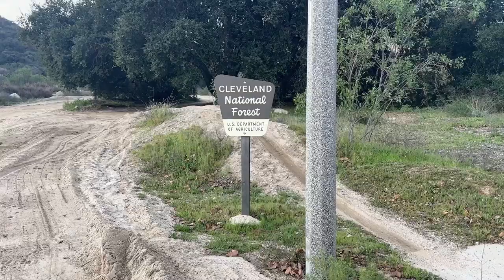Walking and Talking in a National Forest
First video goin on a hike and some extra from a flee market at the end, my ankles were COOKED. Anyways I'll try to get a video up at least once every 2 weeks.
Go drink water and breathe some air.